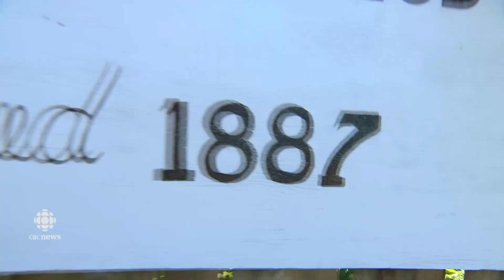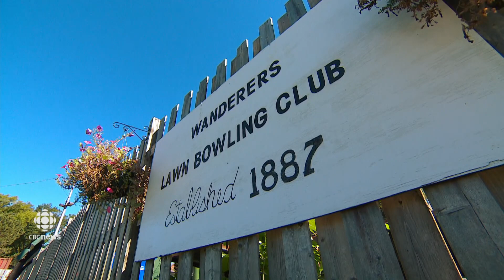Grabbing life by the bowls in Halifax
CBC's Colleen Jones heads to the Wanderers Lawn Bowling Club in Halifax where they're trying to attract younger members.